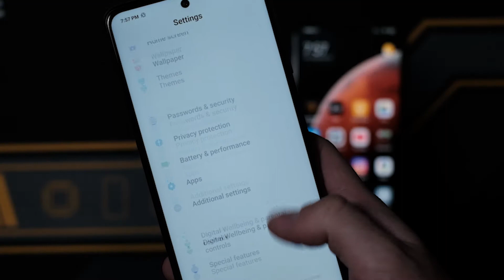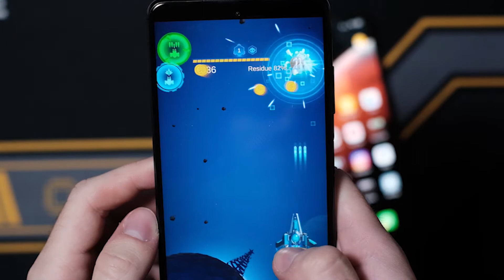Poco X3 NFC 120Hz greatness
In this last X3 NFC thread we will test the 120Hz panel and the device, by playing some games with it. Let's try this beast, rocking a 732G chip and stereo sound!